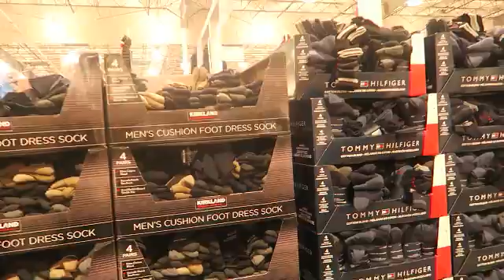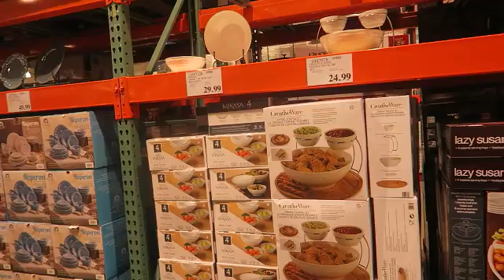So Disappointed!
Welcome to the Logues Life Vlog! We are a blended family that lives in the Seattle area! We love sharing our lives with our family, friends, and new friends! :)